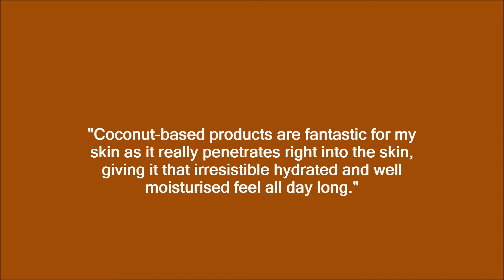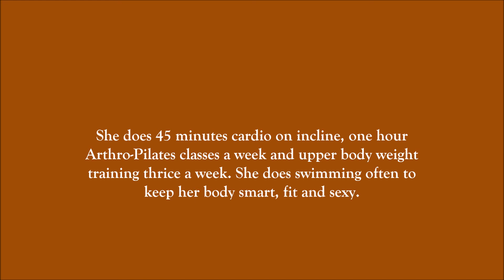Kajal Agarwal skincare,beauty tips and diet, fitness secrets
Kajal Agarwal skincare,beauty tips and diet,fitness secrets.Details About Kajal Agarwal Skin Care Secrets.Kajal Aggarwal has shared her secret of beautiful skin.Actress Kajal Agarwal shares her skincare secrets.Kajal Agarwal Beauty Secrets Eye Makeup Products Hairstyle Hair Care Tips eye face lips makeup hair color.
HI EVERYONE!!!

Prices of products may vary according to the ongoing sale.